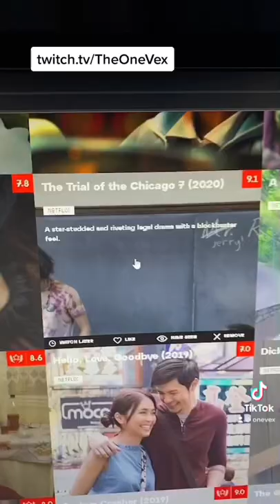Websites I wish I knew part 14✨ My twitch: TheOneVex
Im live on twitch every; Monday, Tuesday, and Thursday at 8:30pm CET.
About me:
I am a very dedicated streamer from Denmark. Currently in university but busy building a twitch community :) Im a streamer who focuses on building a relationship with my viewers and growing a beautiful community of amazing people :heart: Every monday we have community nights but other than that i play fortnite. Check schedule to ask me some questions live!!